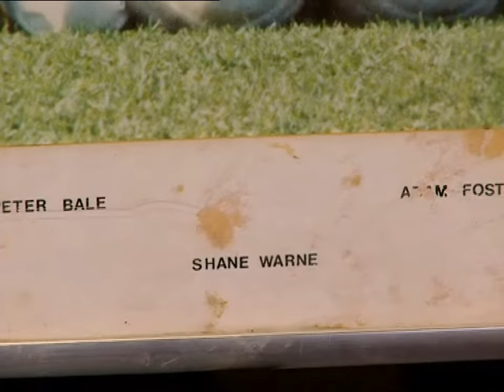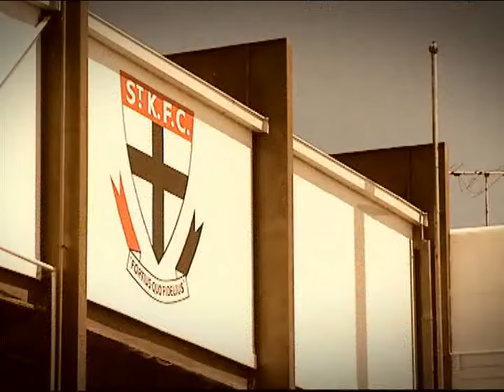Shane Warne - King of Spin - 2005 - Cricket Documentary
After Don Bradman, Shane Warne is the next Australian selected in cricket's all-time best XI.

SHANE WARNE, THE KING OF SPIN is the rousing tale of a cricketing phenomenon, a quintessential larrikin who overcame the world's finest batsmen and his own wild ways to emerge as the greatest wicket-taking force the game has ever seen.

It traces his path from boyhood battles in the family driveway through to his record-breaking performances on the great cricket arenas of the world.

With special insights from Richie Benaud, Ian Chappell, Terry Jenner, Steve Waugh, Ian Healy and Mark Taylor, we see how Shane Warne revolutionized the ancient art of leg-spin bowling, mesmerizing opponents and electrifying crowds wherever the game is played.